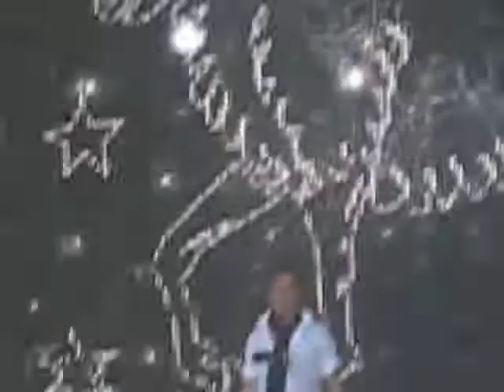Aqua Aquarius Gron Concert Copenhagen 1 of 3